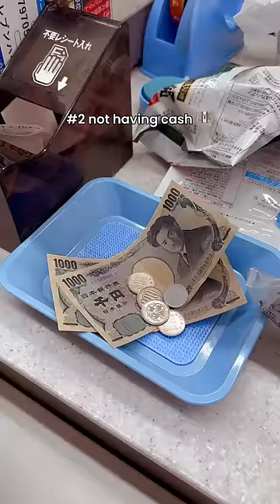3 mistakes NOT to make in Japan 🤯